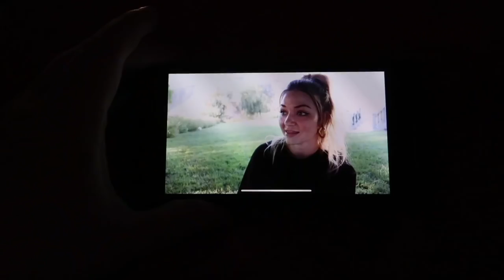MCJUGGERNUGGETS & KIDBEHINDACAMERA REACT TO THE GHOST CAUGHT IN MY VIDEO!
After spending the other night in the pool house, I have to spend this night out all alone in the barn on Kidbehindacamera's property. During the night I received many tweets saying everyone saw a ghost in my video MCJUGGERNUGGETS & KIDBEHINDACAMERA KICKED ME OUT OF THE HOUSE So McJuggerNuggets and Kidbehindacamera react to the photo.

Twitch.Tv: @JeffSaxtonVlogs